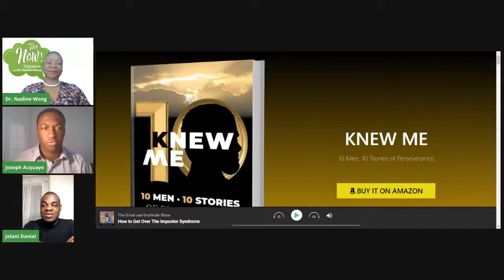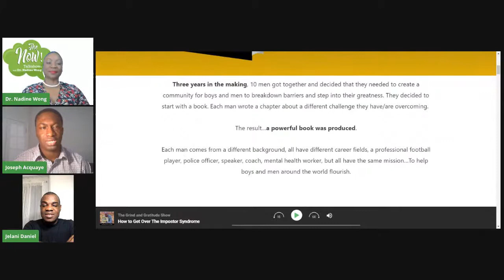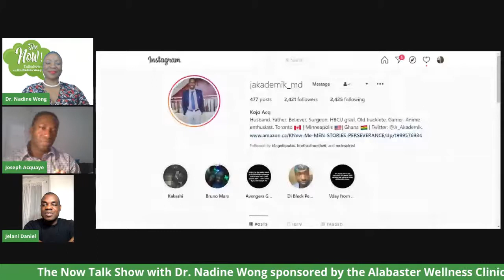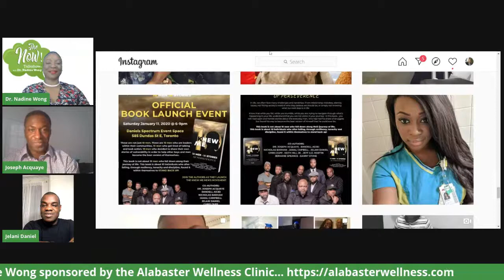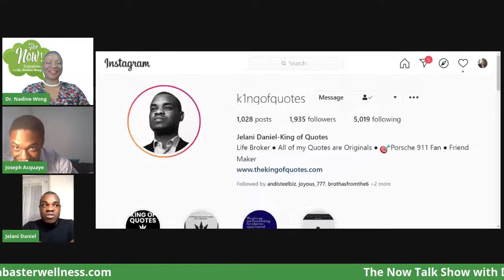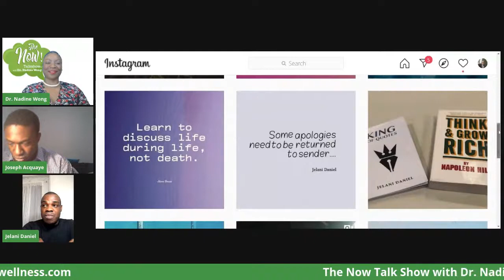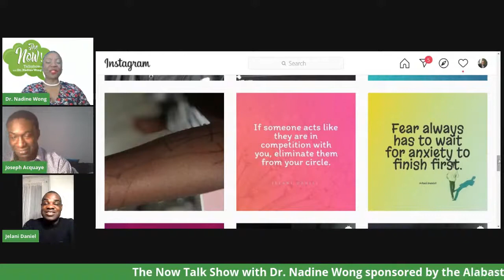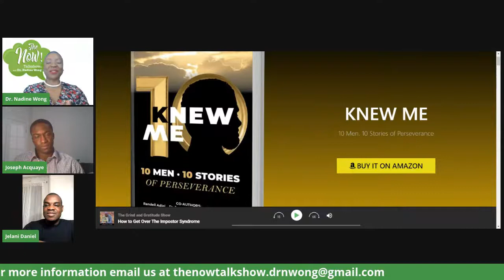The Now Talk Show with Dr. Nadine Wong and Special Guests Dr. Joseph Acquaye and Jelani Daniel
The Now Talk Show with Dr. Nadine Wong and Special Guests Dr. Joseph Acquaye and Jelani Daniel co-authors of a new book "Knew Me".

These 2 men are just two of the 10 co-authors of this amazing book "Knew Me".

Dr. Joseph Acquaye and Jelani Daniel will contribute one chapter each to this book, sharing their stories and experiences that have led to them becoming the men that they are Now.

These men all have a very unique story to tell that will resonate with us all in one way or another as we read their story and realize that we all experienced many of the same things in trying to find our way.

Along our journey of trying to figure out who we really are, we often times put ourselves in some very bad situations that can alter our lives in many ways and that is why it is so important that we have a positive circle of influence to keep us on the right track.

Come join us and be a part of the discussion.

The Now Talk Show
Monday Nov 23rd @ 7pm ET

You can watch this live discussion and interact with our host and guest by tuning into The Now Talk Show Facebook page or YouTube channel or just copy the links below.

Make sure you subscribe to our YouTube channel and hit the notification bell so that you will be notified every time we go live or a video is uploaded and if you are watching on Facebook make sure you like the page and turn on notifications so that you will receive a notice whenever we go live.

We come to uplift, inspire and encourage all to accomplish great things!

The Now Talk Show with Dr. Nadine Wong